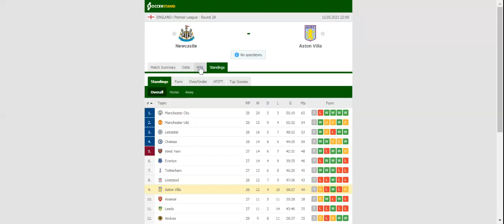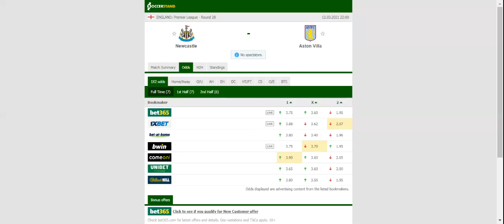NEWCASTLE VS ASTON VILLA PREDICTION & BETTING TIPS - 12/03/2021